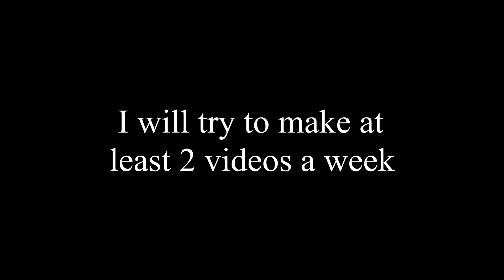THE PLAN FOR THIS CHANNEL!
I really hope that this plan will work out because usually these things don't work out for me hahah